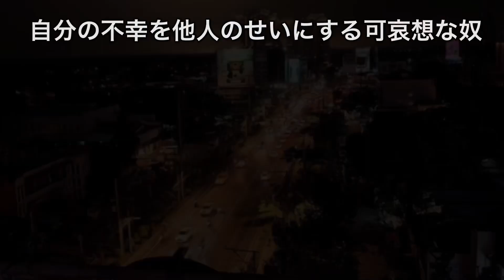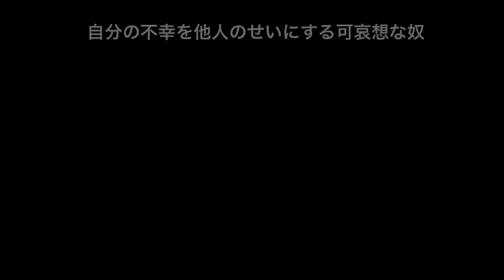食道癌ステージ４b！自分の不幸を他人のせいにする可哀想な奴！抗癌剤副作用まだまだ残りキツい！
その問題はあなた自身が招いた事では？責任転嫁は問題解決にはなりません！放射線治療